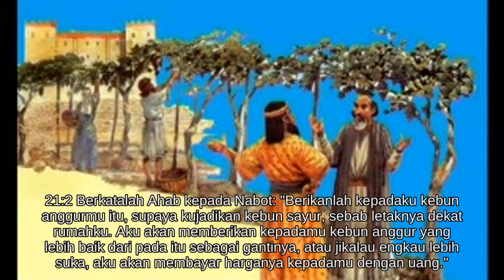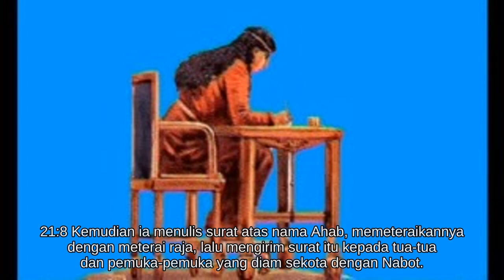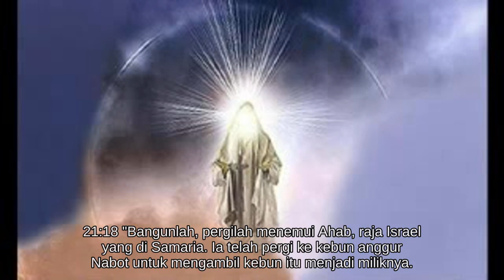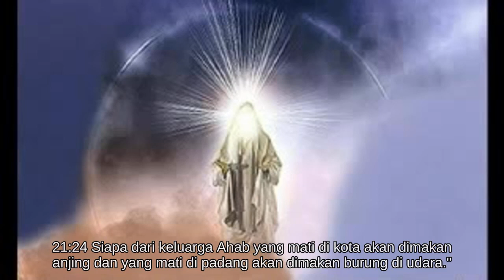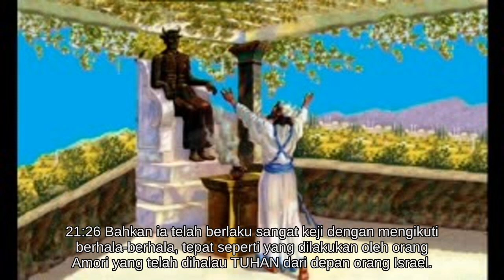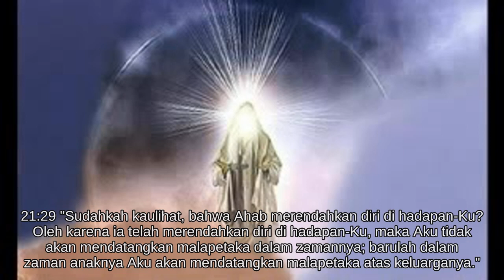1 Raja 21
Alkitab Suara - 1 Raja-raja 21